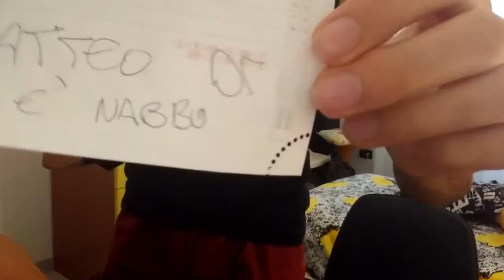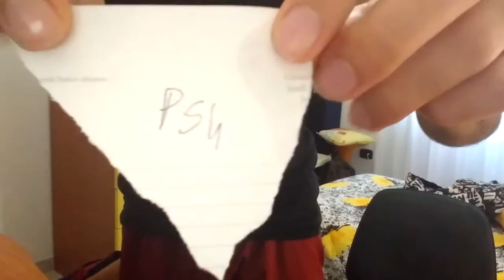POST-IT CHALLENGE! [DIVERTENTE] w/Er DT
➝Raggiungiamo Tanti Likes?❤
Bella Raga! Trovate Tutte Le Info Qua Sotto! :D
➝Dove Contattarmi:
► Skype: TheKingAle99
► PSN: rammazzo99
► Minecraft: TheKingAle99
➝Quali Programmi Uso Per I Video?
► Share PS4
➝Server Minecraft Dove Gioco:
►ArenaCraft: mc.arenacraft.it - Mineplex